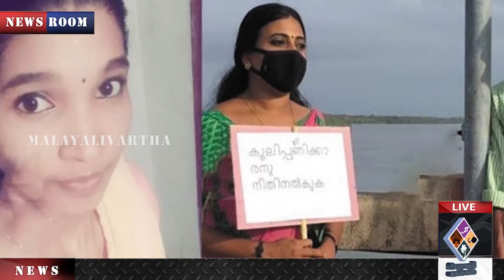KERALAനിർണായകമായി ആ വോയിസ് ക്ലിപ്പുകൾ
"സുപ്രധാനമായ ആ തെളിവ് എവിടെ?
കണ്ണടച്ച് പോലീസ്
പ്രതി വിലസുന്നു
കട്ട കലിപ്പിൽ നാട്ടുകാർ"